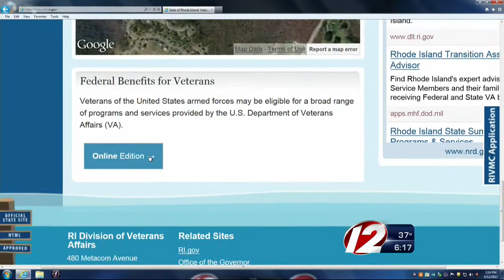RI Launches Veterans Website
Website provides information on educational programs, links to apply for state and federal benefits, counseling advice, and training opportunities.